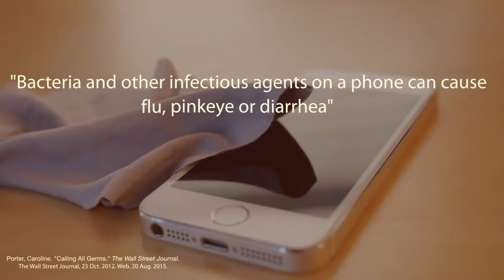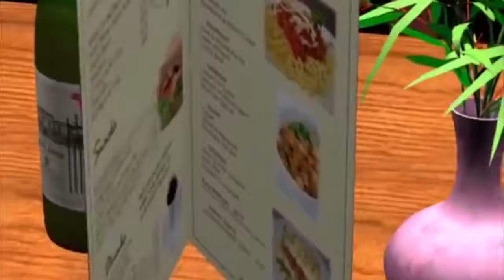10 Things In Your House Dirtier Than A Toilet| Interesting Stories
10 Things In Your House Dirtier Than A Toilet

Your comment and like is very important for us! :)

From things you've never thought about washing like keys to drooling on pillows allowing thousands of bacteria to produce.

Hello guys we count 10 disgusting, grimy accumulators of bacteria found all around your home.

How long has it been since you changed or disinfected your keyboard ?According to a U.K study in 2008, these things have been known to carry as much as five times more bacteria than from a toilet, simply because they don't get cleaned

What you don't realise though is that when you wash your teeth with toothbrush and leave it moist, bacteria swarms around and gunks up the toothbrush head. Even worse is that, assuming you keep it within 20 feet of the toilet, fecal bacteria will spray through the air and land on your toothbrush.

You might be all like, well, of course sponges hold bacteria, that's what they're designed to clean up. Well, sit down and prepare your rectal cavities for this little droplet of info – these sponges are 200,000 times dirtier than if you were to drink from inside your toilet.

There's an old saying, "it's safer to make a salad on the toilet seat than to use one of your old cutting boards". It's recommended to use two different boards for meat and vegetables.

This comes as a surprise to absolutely no-one but pawing at your phone screen with fingers covered in the crimson goo of a dead elephant tends to leave bacteria on your $700 piece of equipment. According to MSNBC, these phones carry 500 times more bacteria than a toilet, and 18 times more than the flush handle of a typical men's restroom

According to menshealth.com – the average carpet contains over 200,000 bacteria per square inch, 4,000 times filthier than your toilet seat. They've been compared to botanical and zoological parks, with hundreds of thousands of different species living under your feet.

Some things never occur to you to clean; in fact, more often than not you'd actively AVOID cleaning the light switch so it wouldn't short it out or something. This is just ludicrous though, and surely pouring water on an electrical appliance will lead to nothing bad.

Some researchers at The Queen Mary University discovered that over 700 kinds of bacteria inhabit each square inch of a steering wheel, with it being 9 times dirtier than a toilet. In fact, almost half of ALL drivers regularly eat food in their car, but since the fast food they wolf down have bacteria of their own.

Scientists have found that the average restaurant menu carries over 185,000 bacteria all along the edges. According to one microbiologist, we probably have about 100 times more bacteria on the menu than on a toilet seat in a restroom.

Have you ever thought about washing your keys? Well you should, because these things end up at the bottom of bags, on the table, next to your testicles or in someone else's hands